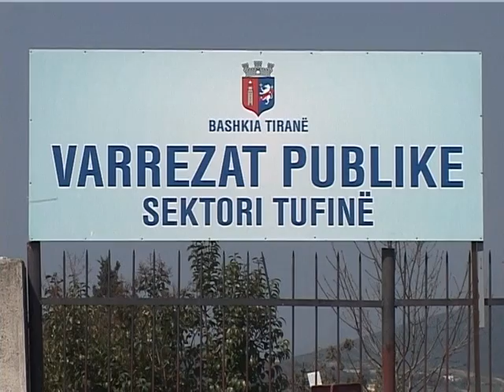MBYLLET SHERBIMI FUNERAL VARRIMET NE TIRANE TASHME VETEM NE "TOKA TE PRENOTUARA" LAJM